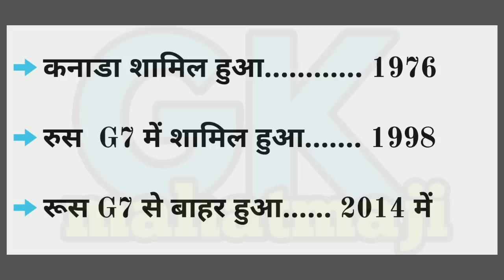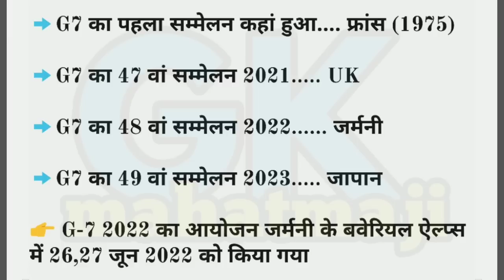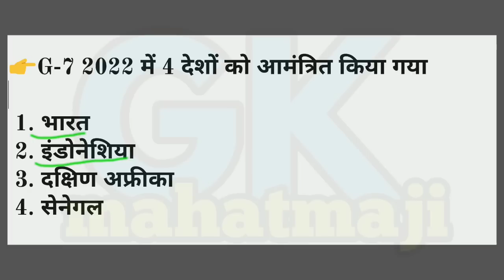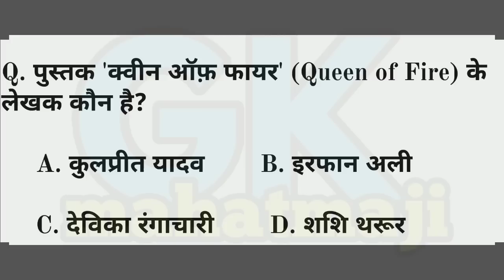G-7 Summit 2022 Gk | Important Summits 2022 | महत्वपूर्ण शिखर सम्मेलन 2022 | Shikar Sammelan Trick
G-7 Summit 2022 Gk, Important Summits 2022, महत्वपूर्ण शिखर सम्मेलन 2022 | Shikar Sammelan Trick, gk mahatmaji trick.